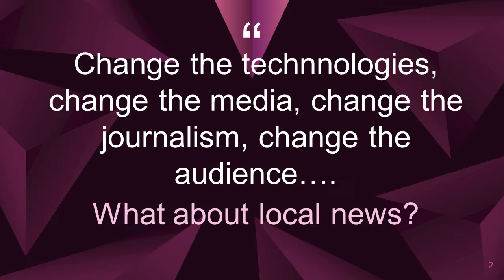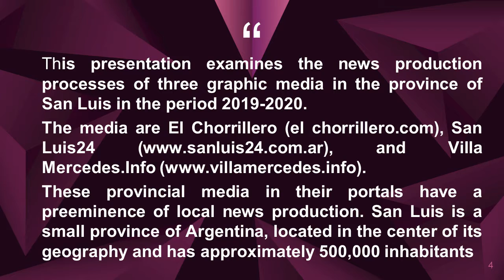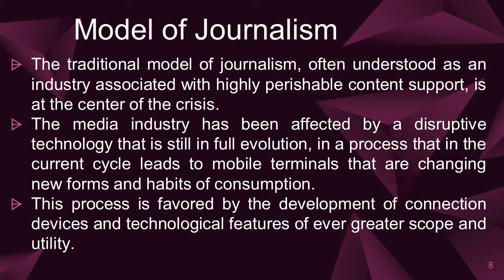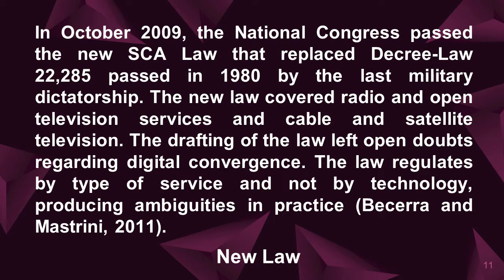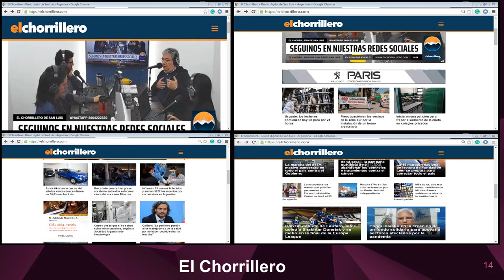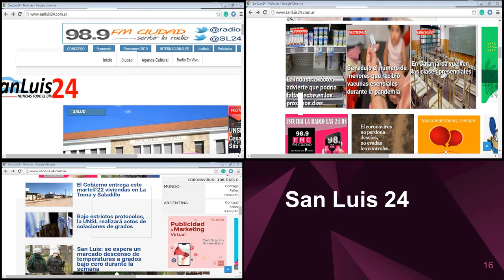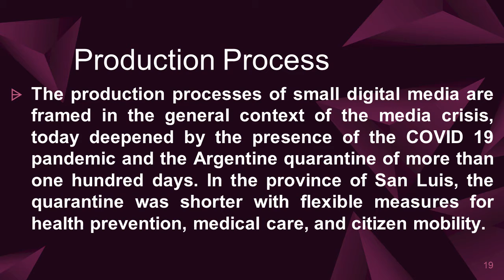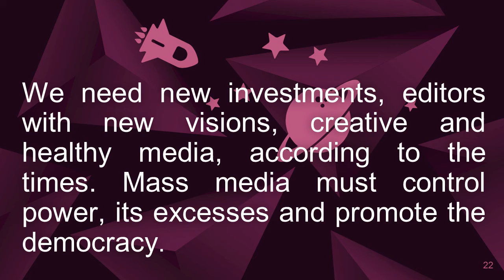SEP 2020 SergioRicardoQuiroga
Presentation of "Productive processes and news in graphic digital media" by Sergio Ricardo Quiroga in SEP 2020, August 18-19, Zaragoza (SPAIN).